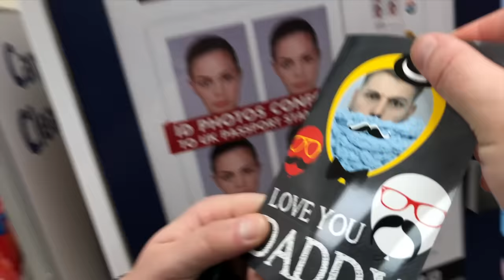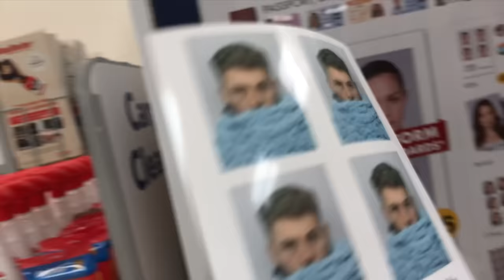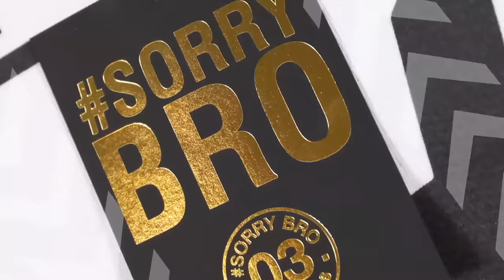SWAPPED MY BRO'S SHAVING FOAM WITH EXPANDING FOAM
So recently Elliot has been spending a lot of time at the office and leaving a horrible mess around the place. I thought I'd teach him a lesson and swap his shaving foam with expanding foam and the results weren't disappointing... SORRY BRO!

KEEP SMILING